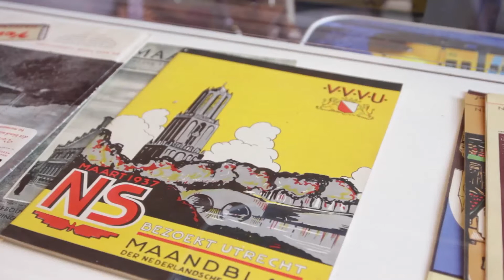Interview Maurice Unck